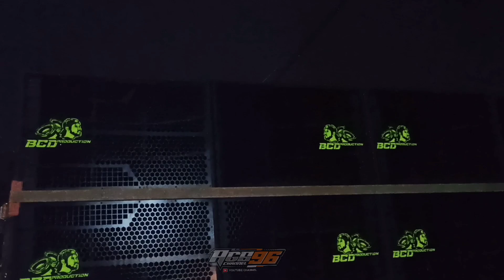Penampakan 12 Sub Full BRELAP‼️BCD Audio Persiapan Launching Bareng DJ BREWOG MUSIC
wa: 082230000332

boxmegatronbrewog Megatronbrewog brewogaudioterbaru2020 brewogaudioterbaru2021 brewogaudioceksound ceksoundbrewog ceksoundbrewogaudiodjpongpong ceksoundbrewog2021 djbrewog djbrewogaudio djb Omrewogaudioterbaru2021#Indonesia#Malang#Kediri#Blitar#hrjaudio#riswanda#bjhunter#faskhosengokblitar#mangkasari#brengos#giant#karnavalslemanan#karnavalringenanom#karnavalmangis#karnavaltogokan#karnavalduwet#karnavbatuaji#karnavalindia#karnavalsidorejo#karnavalmalang#karnavalkaranganyar#karnavalponcokusumo#karnaval2016#karnaval2017#karnaval2018#karnaval2019#jinglebrewogaudio#jinglemangaksari#jinglehrjaudio#jingleriswanda